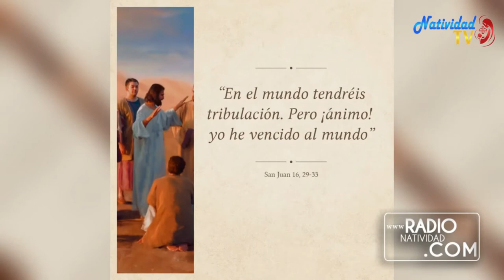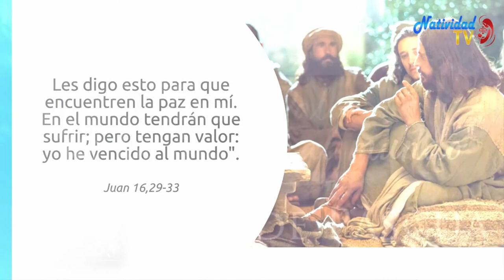EVANGELIO DE HOY Lunes, 30/05/2022 Pbro. Juan Carlos Gómez Yánez